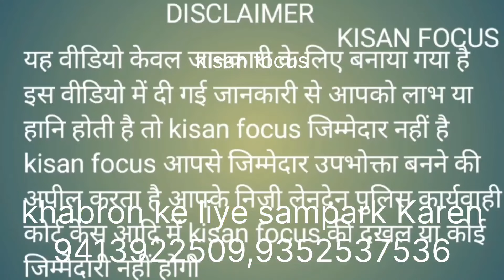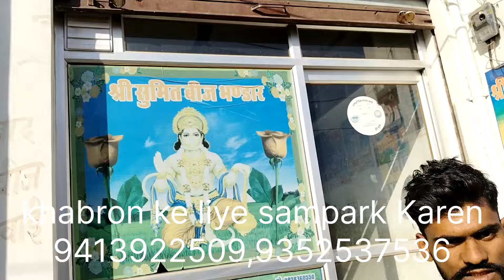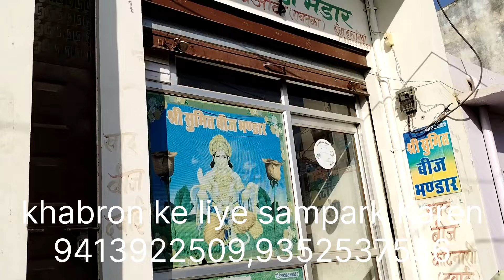मैथी की दवाई देनी थी और दे डाली प्याज की ।मैथी जल गई - किसान दुःखी ।।